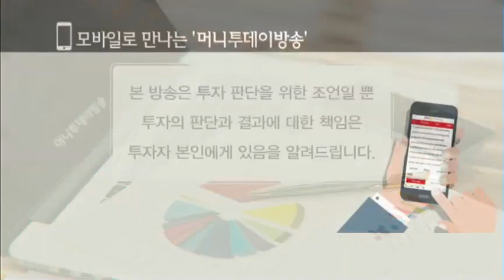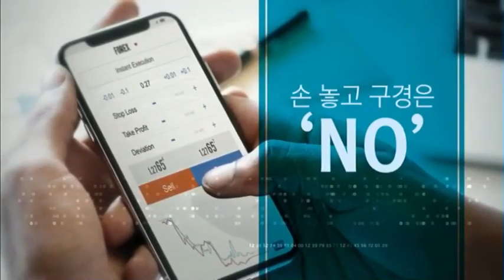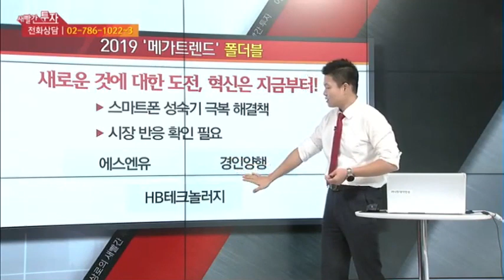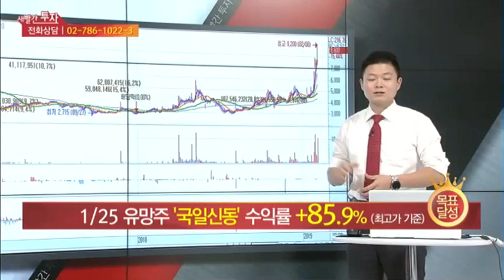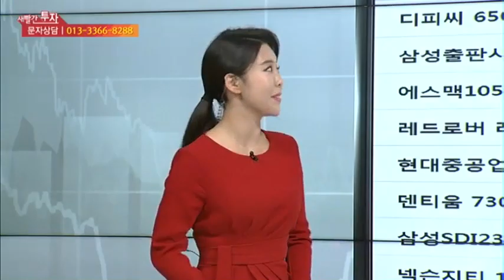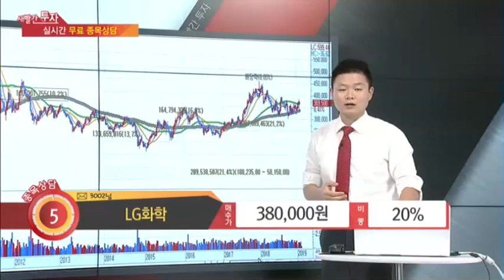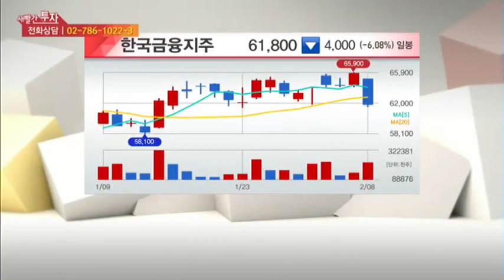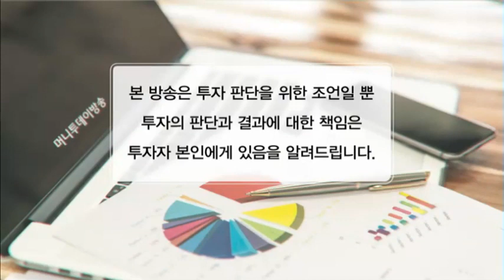MTN 머니투데이방송 메가트렌드 총정리, 수소차관련주, 전기차관련주, 경협주, 폴더블관련주주의사항(신원,개성공단관련주,상아프론테크,성창오토텍,시노펙스,경인양행,현대정보기술)